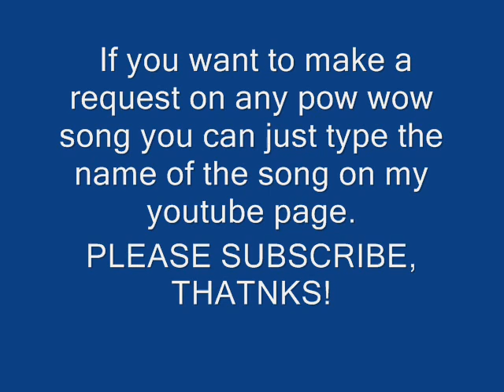Black Lodge Singers- Chief Mountain